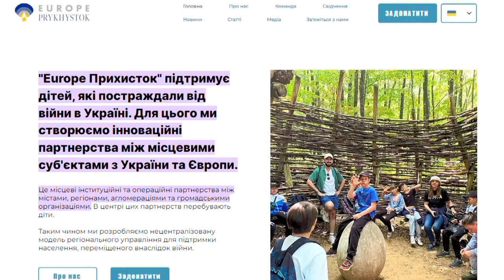Французький відпочинок для смілянських дітей: початок дружби між Смілою та Бургуен-Жальє